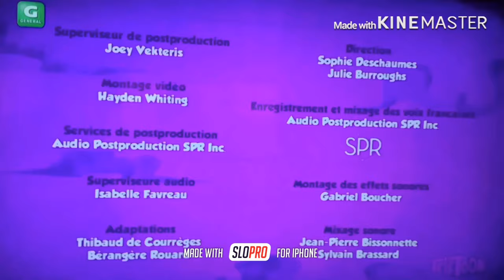Sardine Productions/Gamerizon/Télétoon Production Originale (4K 60fps)